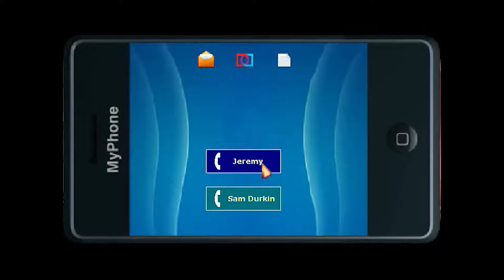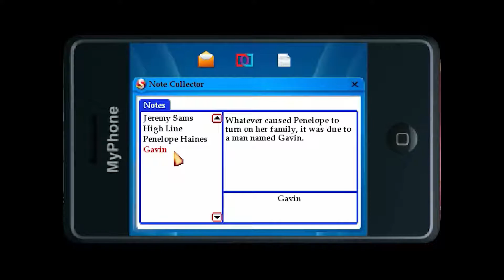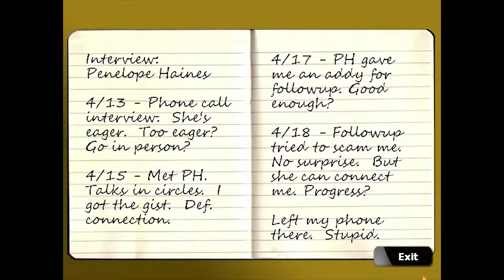Blackwell Deception – 03 – Uh Fuck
Street psychics. Their blinking neon signs are everywhere, promising love and wealth and happiness. They make a fortune preying on the gullible and milking them dry. So when these victims begin dying and leaving confused spirits behind, it can only take a genuine psychic (and her wayward spirit guide) to clean up the mess.
From seedy downtown nightclubs to penthouse apartments to a luxury yacht on the Hudson River, Rosa and Joey will unearth the truth about the underground world of street psychics. Including some secrets that Joey would rather be left buried.